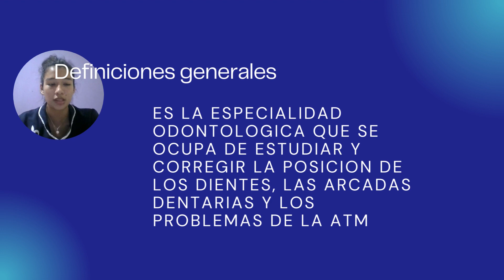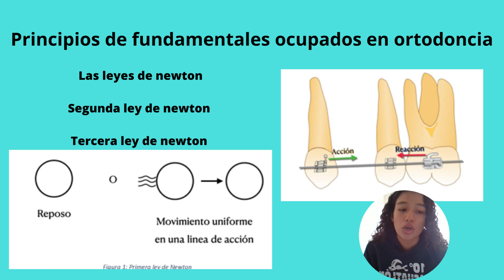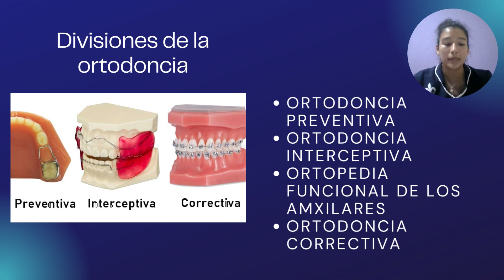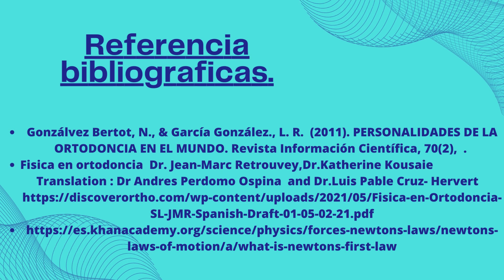Principios fundamentales de la ortodoncia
Video acerca de los principios fundamentales de la ortodoncia para la clase de ortodoncia para el C.D.E.O.M.A Luis Rene Bautista Manzano